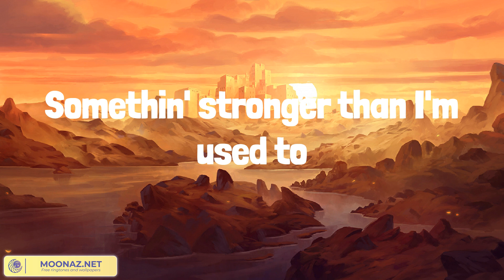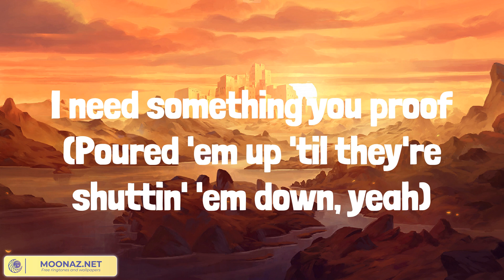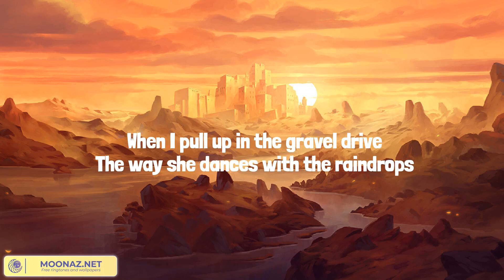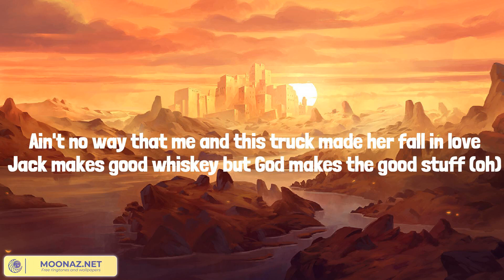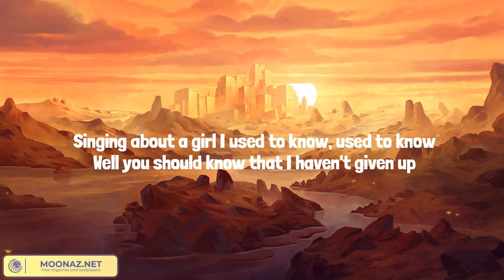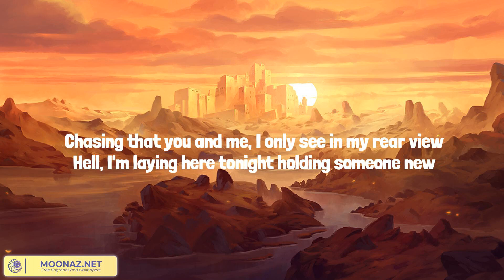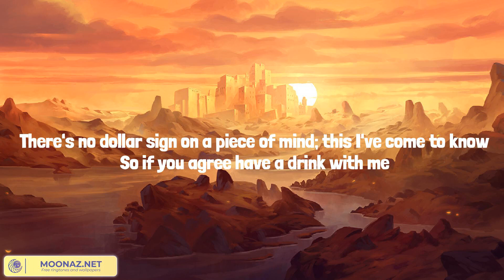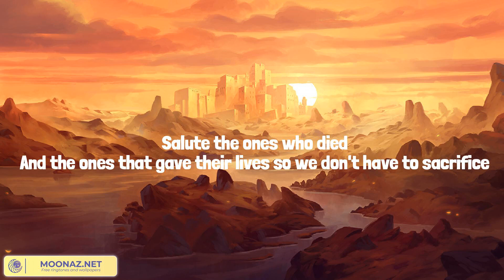You Proof (Lyrics Mix) Morgan Wallen, Tyler Hubbard, Morgan Wallen, Zac Brown Band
00:00 Morgan Wallen - You Proof
02:37 Tyler Hubbard - 5 Foot 9
05:46 Morgan Wallen - Chasin' You
09:11 Zac Brown Band - Chicken Fried

I oughta get my money back
And someone said it drowns a memory
Ah, but it ain't doing jack
Ah, but nothin' makes you go away
I need something you proof
Somethin' stronger than I'm used to
Yeah, I've been pourin' ninety to a hundred
Oh, I need something you proof
Poured 'em up 'til they're shuttin' 'em down, yeah
Don't matter what time, what town
I can't get you gone
Turn the bar, yeah, upside down
Just looking for somethin' that does it
I give 'em all my money
Ain't nobody sellin' nothing you proof
Ah, but I must be doin' somethin' wrong
I need something you proof (Poured 'em up 'til they're shuttin' 'em down, yeah)
Ah, I need something you proof (you never ain't not around)
(I'll give 'em all my money)